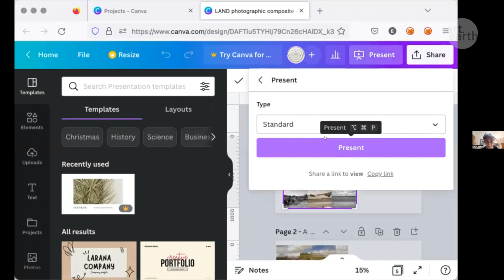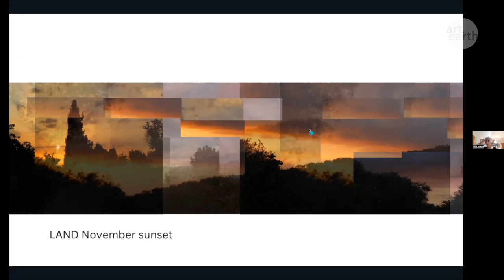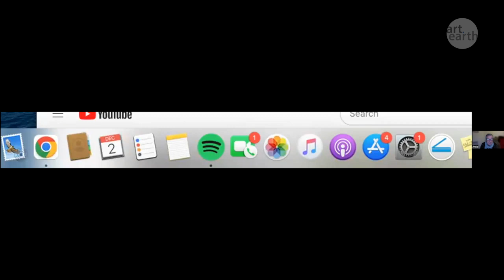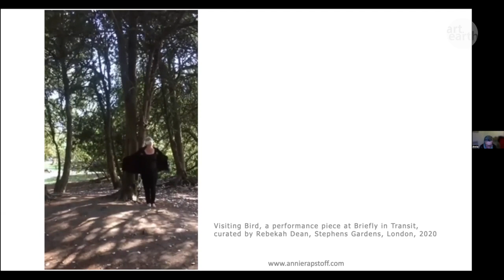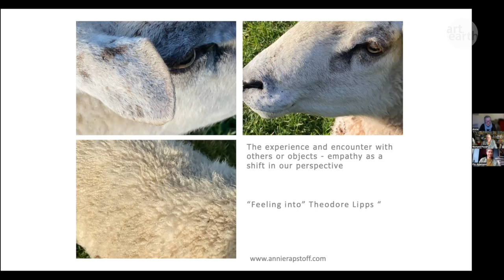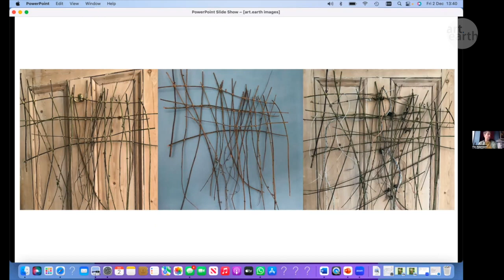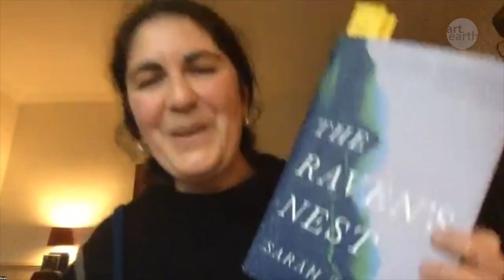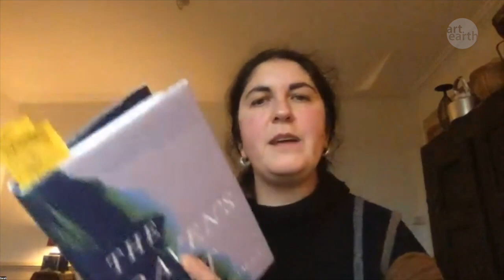First Friday December 2, 2022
with art.earth members Fio Adamson, Ellie Lestas, Annie Rapstoff & Sarah Thomas

First Fridays were initially a shared lunch followed by some kind of artist sharing. Once Covid became established First Friday went online and it is those session you see in this collection. We remained online until the last event in December 2022 because it allowed us to reach a much broader and widespread community.